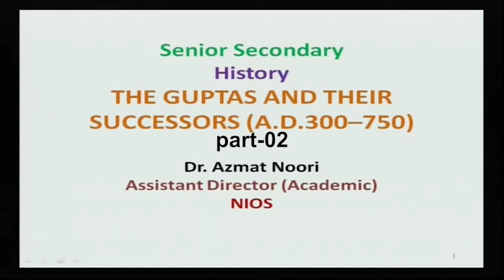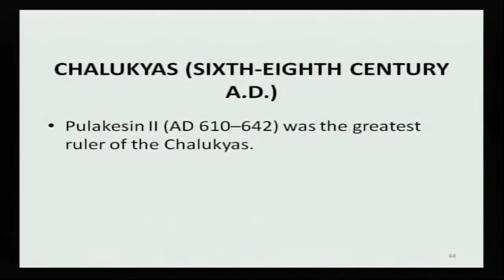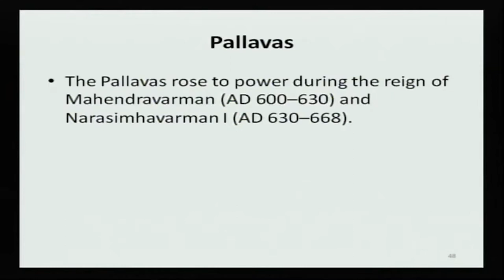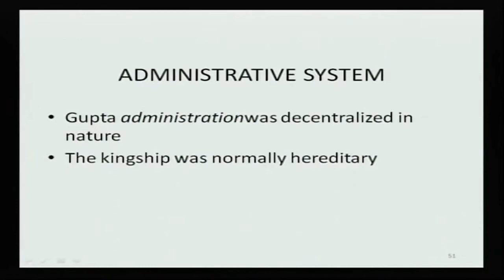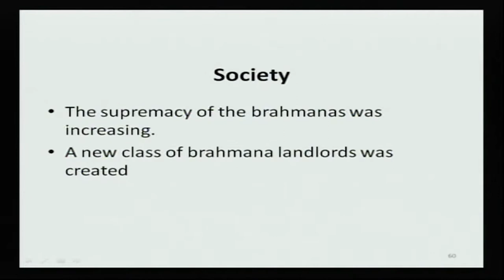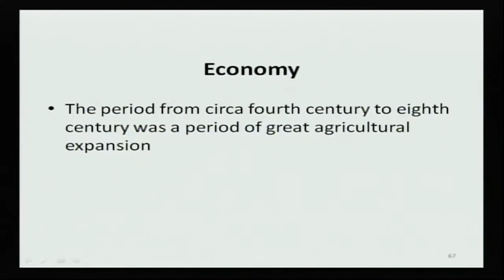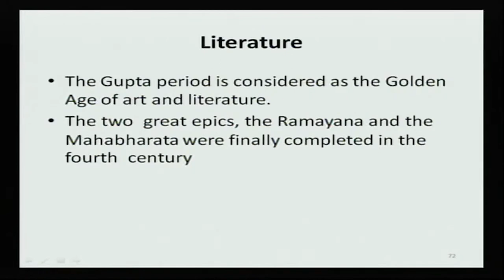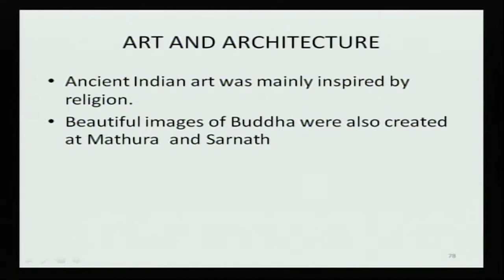L7 The Guptas & Their SuccessorsA D 300 750 part02